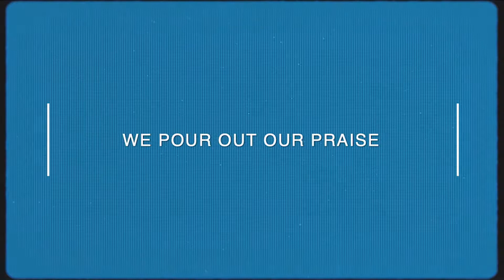I CAUGHT SOMETHING | "IN THE SAME BOAT" SERIES | PASTOR JORDAN POOLE